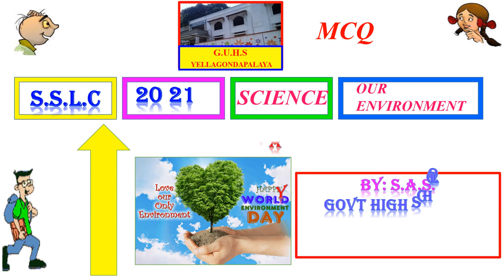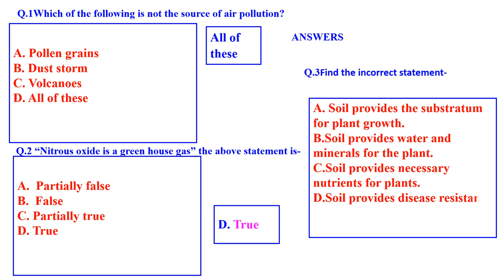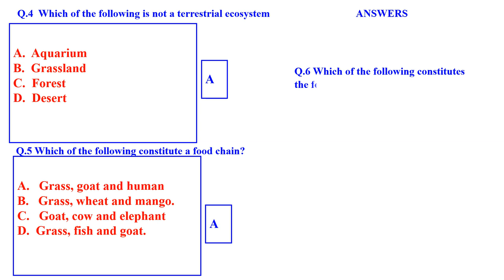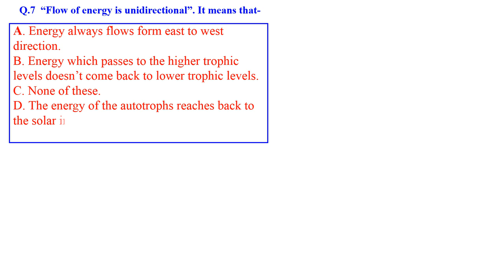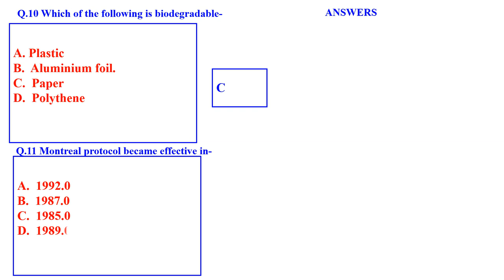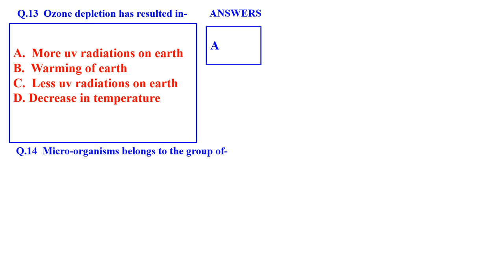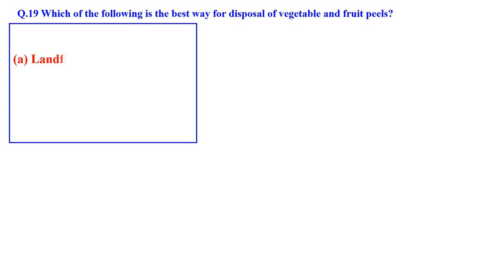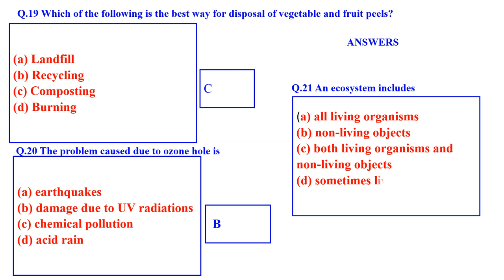OUR ENVIRONMENT CLASS 10 SCIENCE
MCQ SCIENCE QUESTION AND ANSWER SOLVED